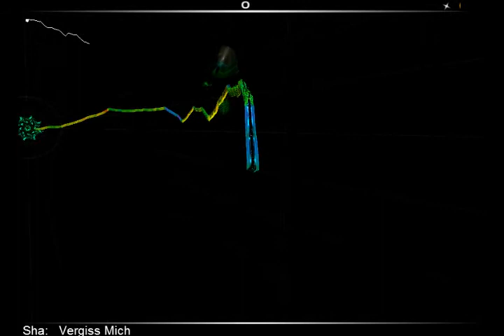Sha - Vergiss mich (Audiosurf)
i was bored XDD